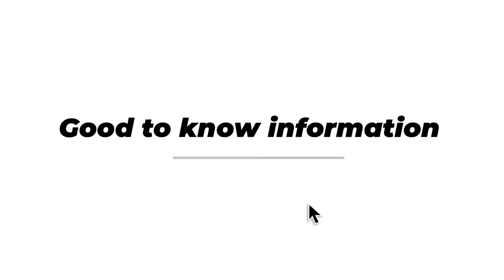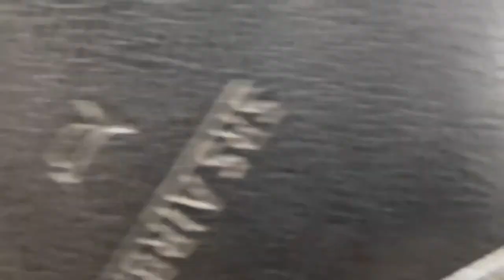Start Push button car with low/NO battery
Technical Hacks | How to start Push button car with low/NO battery